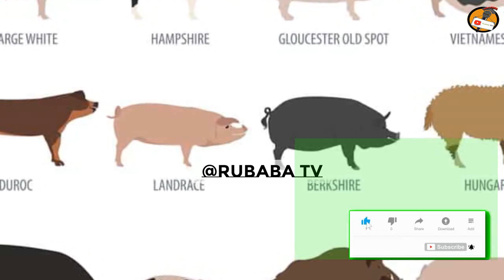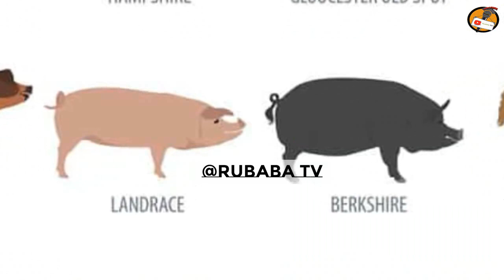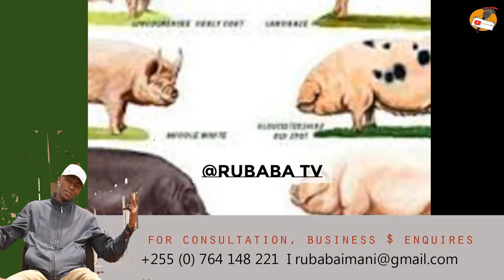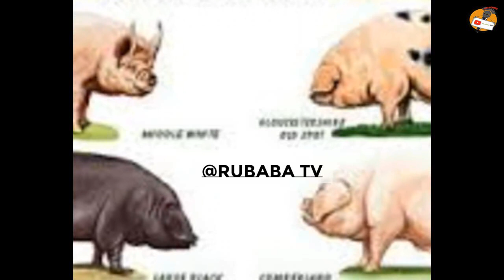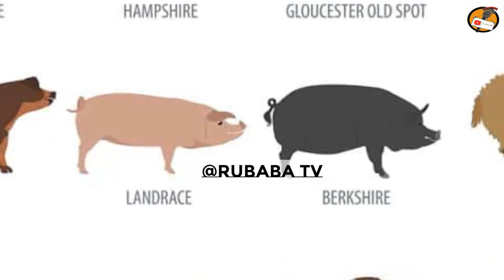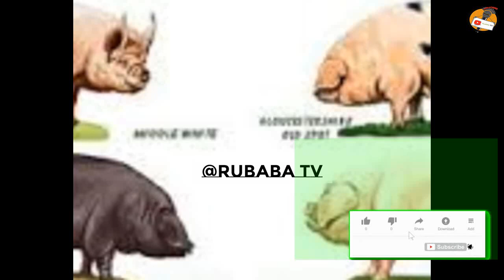BUSINESS PIG FARMING Ep1: These are Four (4) Best Pig Breeds You Should Keep.